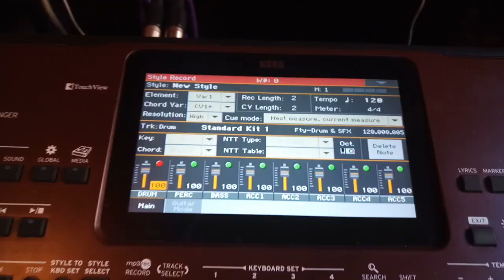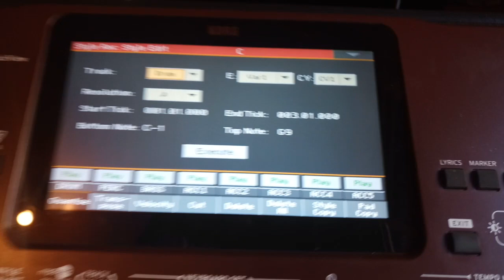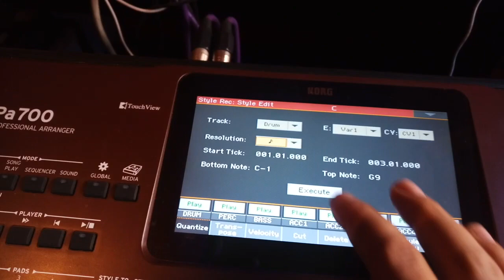korg pa700 oriental / record style تسجيل ايقاع جديد